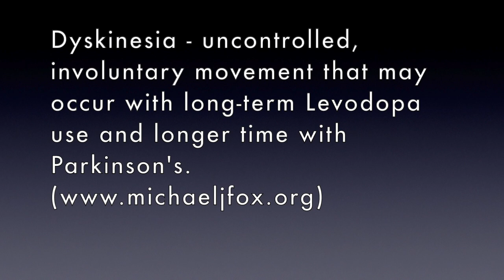What I learned from my Parkinson's Movement Disorder Specialist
I've been on Carbidopa/Levodopa (Sinemet) for 14 months and it turns out that it's starting to have an effect on me. I've noticed a progression in symptoms that aren't key symptoms of Parkinson's. Watch and learn! God bless you all.